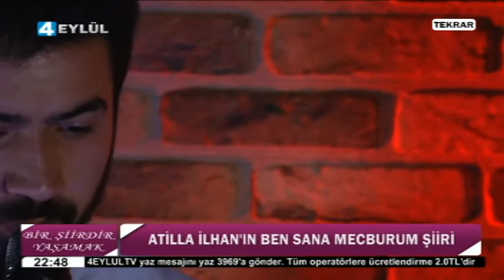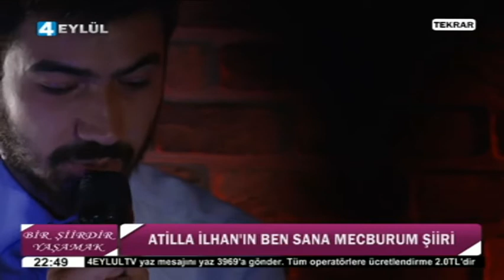06.10.2015 Bir Şiirdir Yaşamak - 4 Eylül Televizyonu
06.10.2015 Bir Şiirdir Yaşamak -  4 Eylül Televizyonu